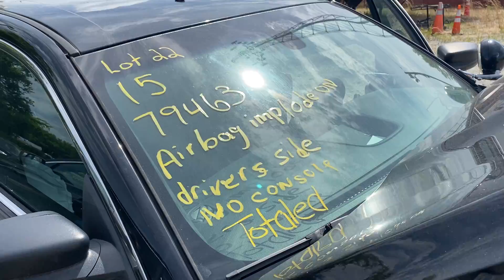Lot 22-City of Greensboro Auction-June 4